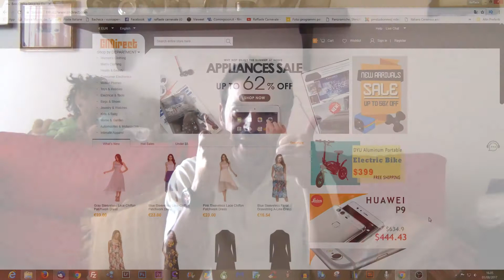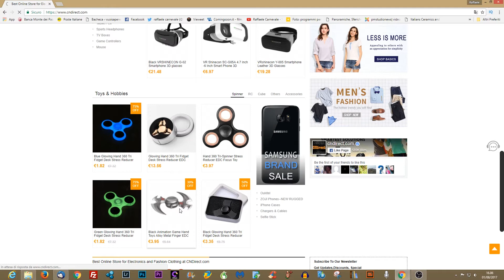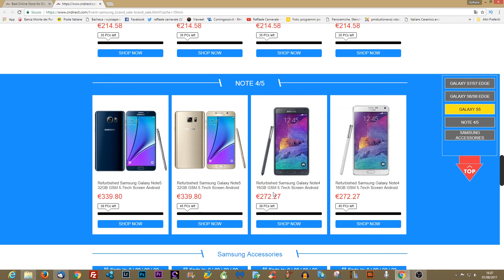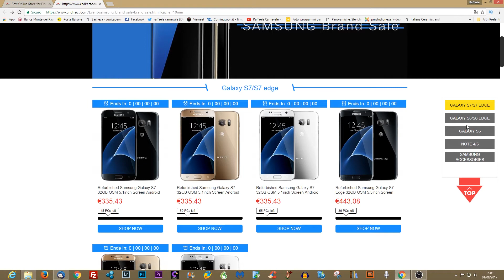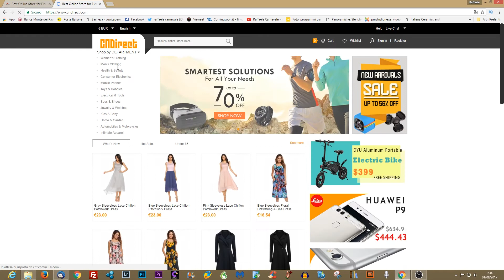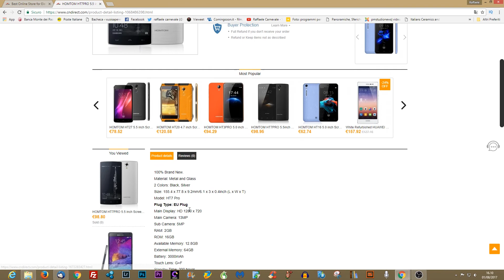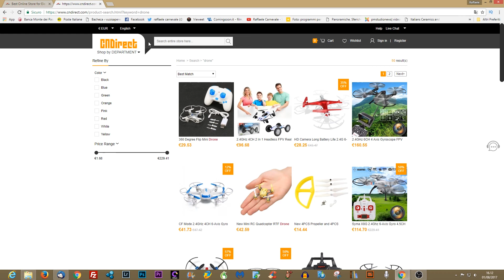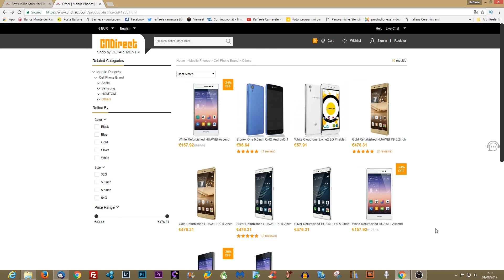Come avere Smartphone Apple Samsung ed altri a soli 100 Euro incredibile ma vero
In questo video un piccola guida all' acquisto di Smartphone apple samsung ed altri di marca e non tutti nuovi spendendo anche solo 100 euro, spero la guida vi sia utile questo è il link del sito

IN DESCRIZIONE I LINK DEI PRODOTTI UTILIZZATI PER IL VIDEO.
ACTION CAM FLUOEREON
ACTION CAM SJ 5000+
IPHONE 5 SE
GIMBALL 3 ASSI
IPHONE SE
OLYMPUS OMD